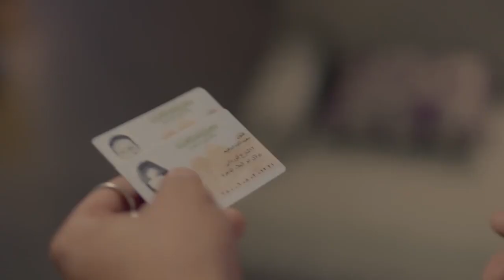صدمة على لما شاف عسلية هيا اللى نايمة على السرير